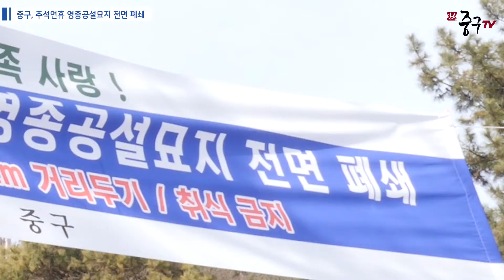[인천중구TV뉴스] 중구, 추석연휴 영종공설묘지 전면 폐쇄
영종공설묘지가
추석 연휴기간인
9월 18일부터 22일까지 전면 폐쇄됩니다.

이번 조치는
사회적 거리두기 4단계 연장과
방역 당국의 장사시설 폐쇄에 따른
불가피한 결정인데요.

중구는 대신
온라인 추모·성묘 서비스인
e하늘장사정보시스템을 통해
연휴기간 동안 시설을 방문하지 못하는 이들에게
고인을 추모할 수 있는 프로그램을 제공합니다.

중구는 코로나19 확산 방지를 위해
성묘 자제를 권고하는 한편,
추석 전 미리 성묘를 다녀올 때도
상시 마스크 착용과
사회적 거리두기 준수 등을 당부했습니다.